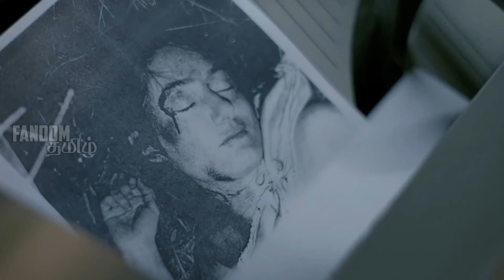True detective series update | channel update | தமிழ்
credits :-